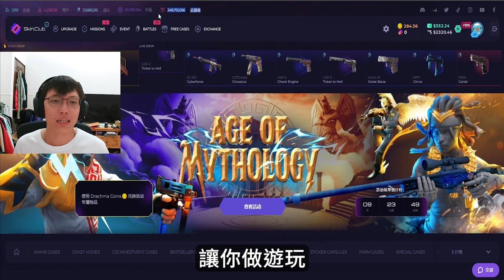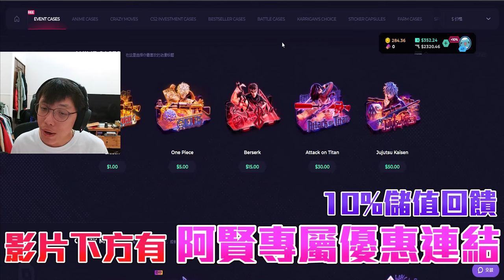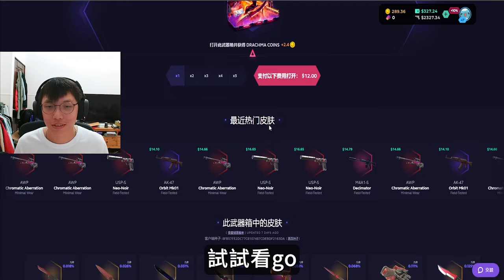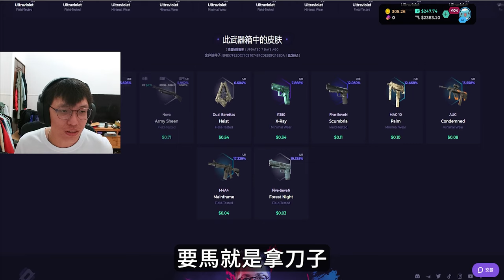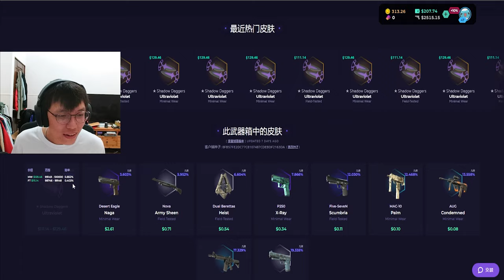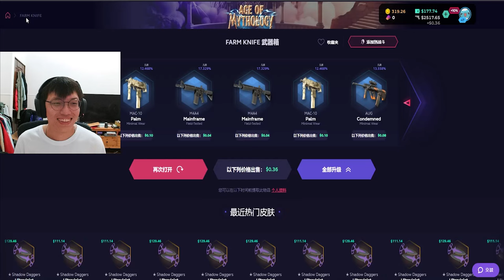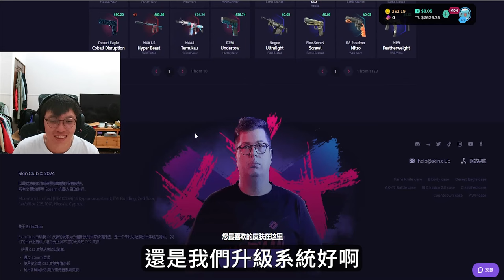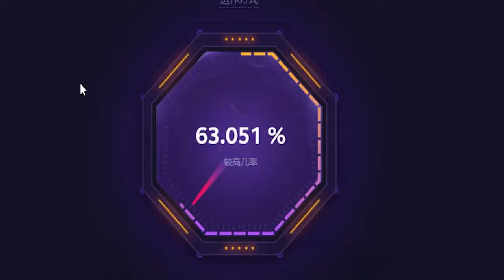歐運爆棚🔥 !阿賢又出刀了 今天會贏多少美呢💰丨skin club丨【🔫冠賢🔫 】 by winnie